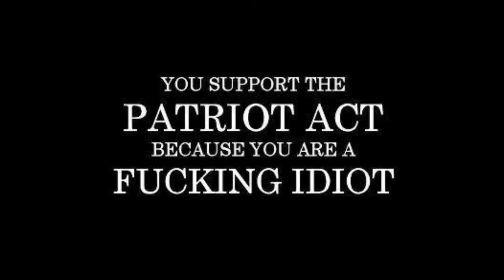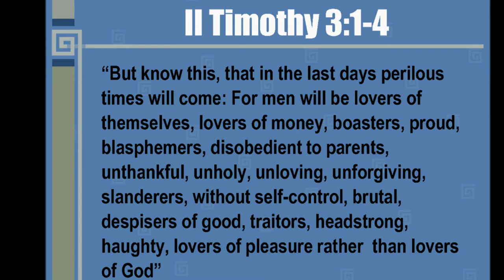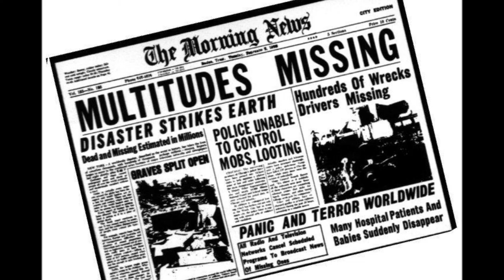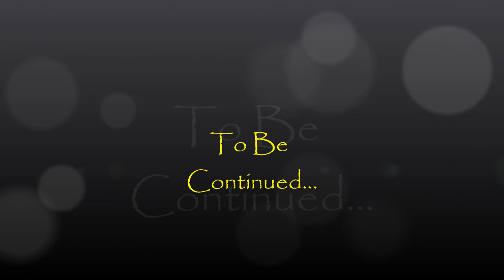Rock & Roll Gangster - "Terrorist"